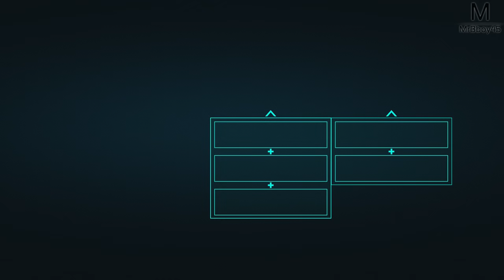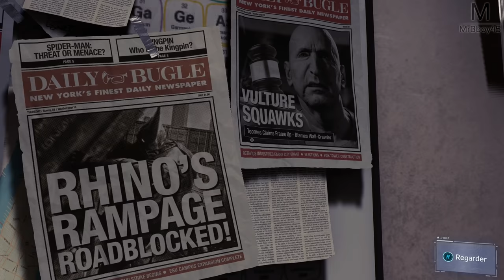Spider-Man : Les scorpions, ça pique ! | Episode 22